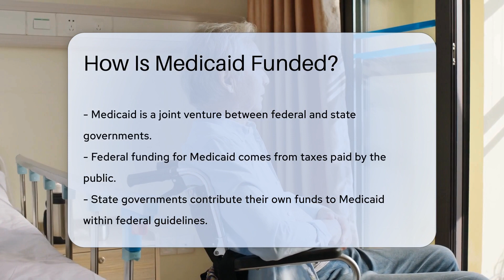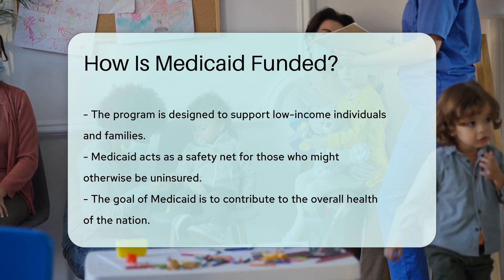How Is Medicaid Funded? - CountyOffice.org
How Is Medicaid Funded? Dive into the world of Medicaid, the joint health care program funded by both federal and state governments. In this video, we unravel the complexities of Medicaid funding, exploring how this crucial service adapts to meet the diverse needs of each state's residents. We'll examine how the Federal Medical Assistance Percentages (FMAP) influence the funding balance, ensuring that states with lower incomes receive a helping hand. Medicaid is more than just a program; it's a lifeline for millions, offering a range of health services from routine doctor visits to long-term care. Join us as we shed light on this essential piece of the healthcare puzzle and the teamwork that goes into maintaining a healthier nation.